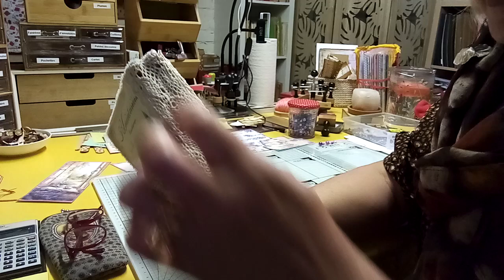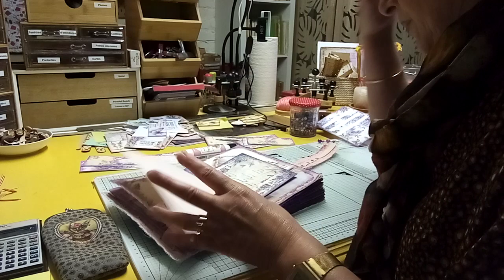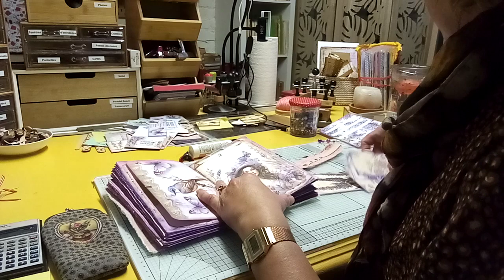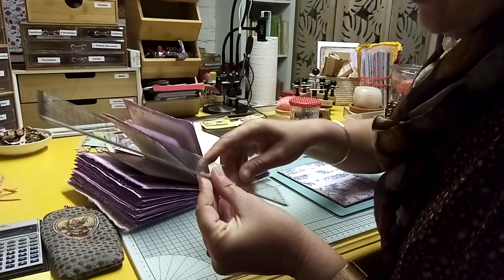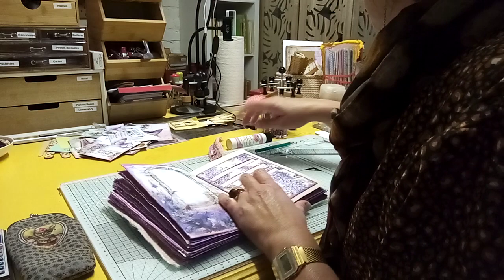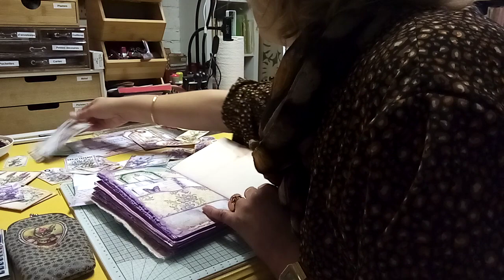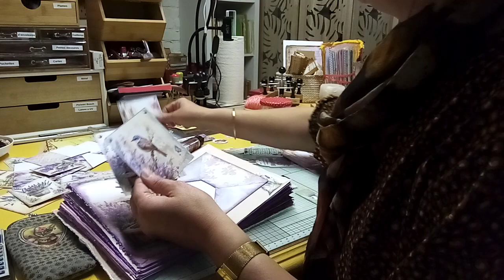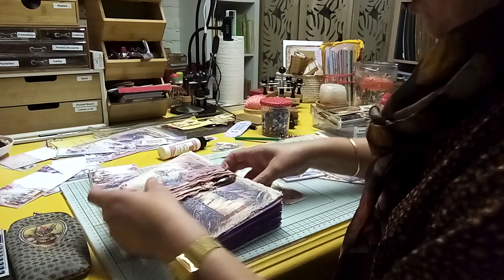(113) Suite Junk journal. Partie 4.